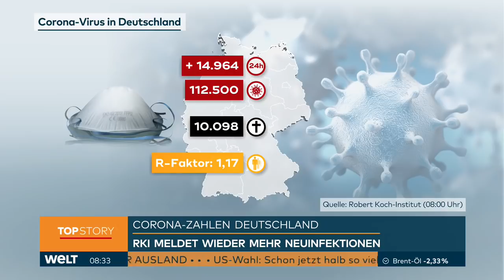AKTUELLE CORONA-ZAHLEN: RKI meldet 14 964 Fälle - Rekord bei Corona-Neuinfektionen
In Deutschland sind nach Angaben des Robert Koch-Instituts vom Mittwoch binnen 24 Stunden 14 964 neue Corona-Fälle verzeichnet worden. Das ist ein Höchstwert seit Beginn der Pandemie.